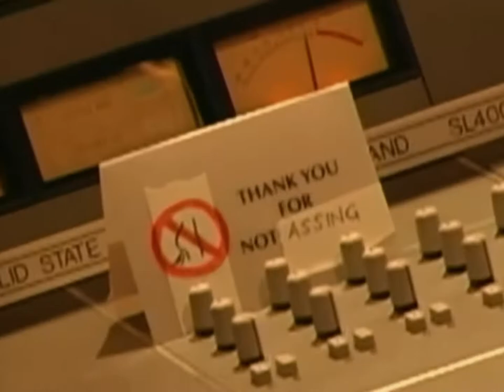Incubus - While We Were Out: Making "A Crow Left of the Murder"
Behind the scenes footage from the making of A Crow Left of the Murder with Brendan O'Brien in 2003.